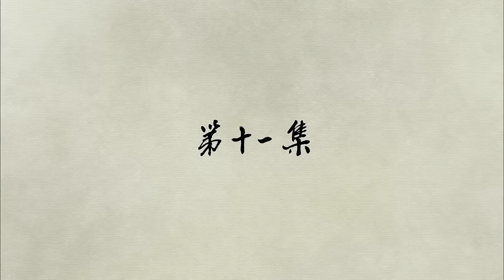【霸下英雄Heroes Anti oppression】EP11日軍包圍小鎮激怒隱藏功夫高手，雙方展開激烈鬥爭。 主演：王千源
YZDSJ